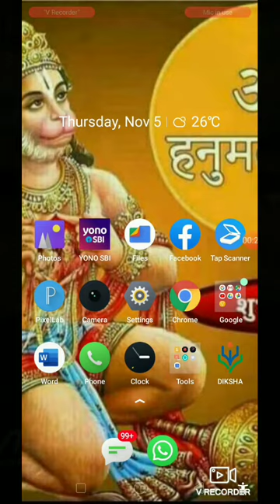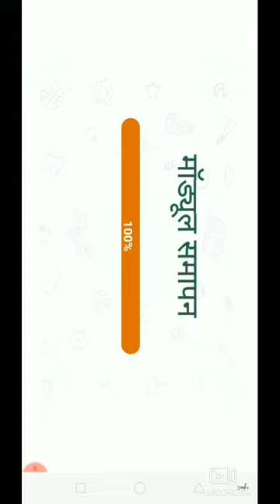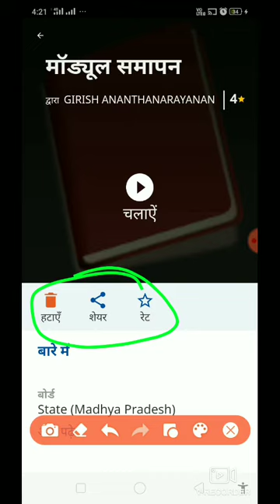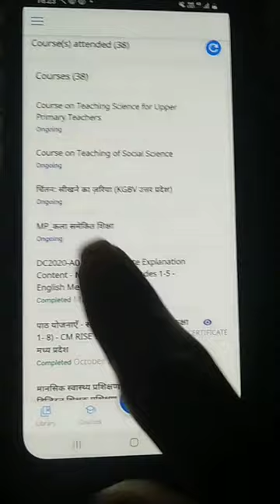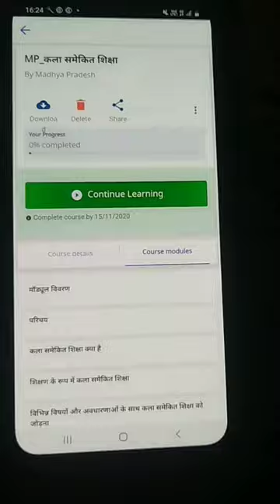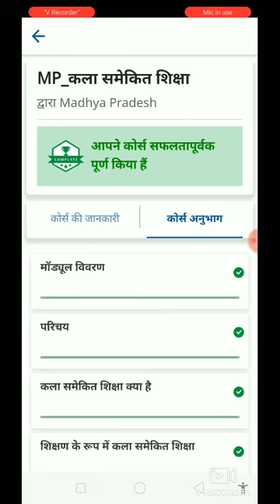कोर्स-6 NISHTHA "MP_कला समेकित शिक्षा " मैं आने वाली तकनीकी समस्याओं का समाधान, राकेश सिंह राजपूत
निष्ठा ट्रेनिंग के छठ में कोर्स में आने वाली तकनीकी समस्याओं का समाधान किस तरह से किया जाए इस बारे में संपूर्ण जानकारी देते हुए राकेश सिंह राजपूत